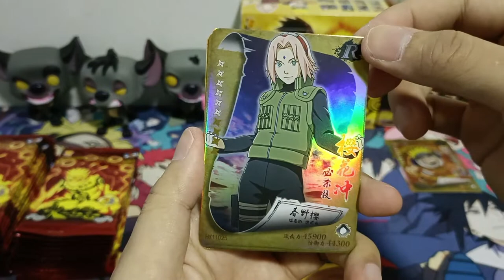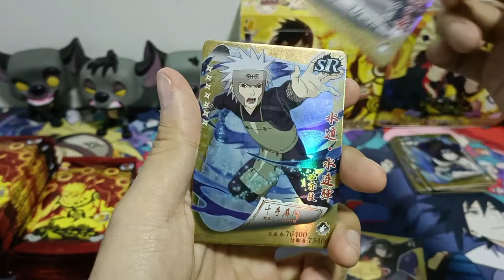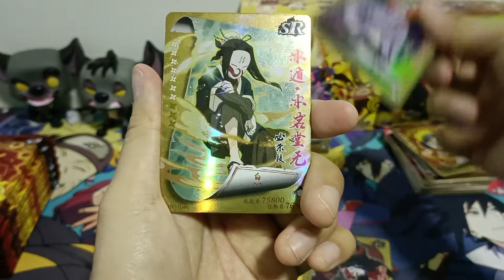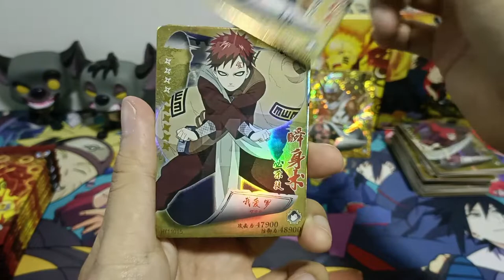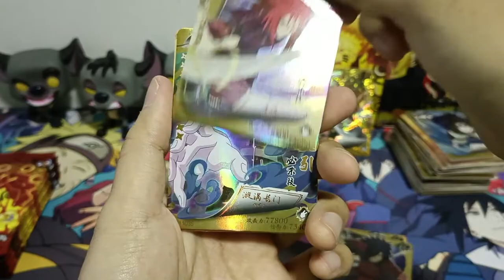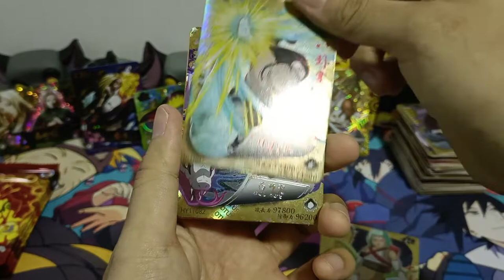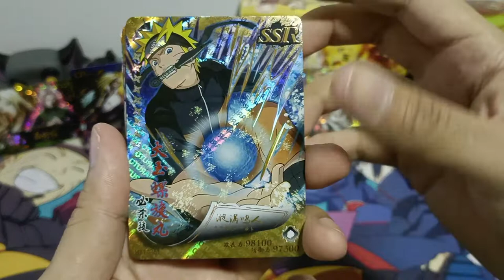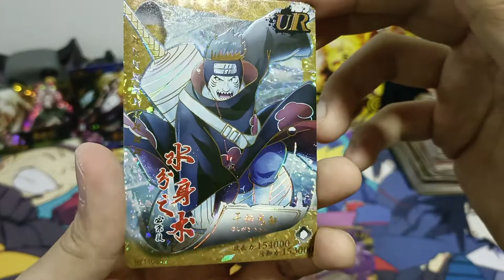[ASMR] 11th Series Deluxe | Naruto Booster Opening (No Talking)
Naruto Booster Box Opening
Booster Packs From China
11th Series Deluxe x 30 Packs